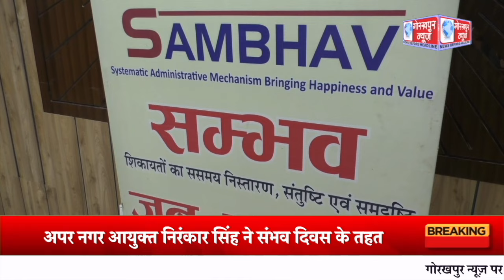GORAKHPUR NEWS - 13.02.2024